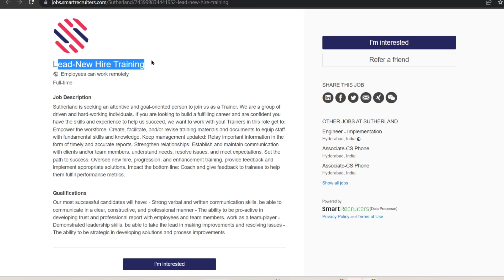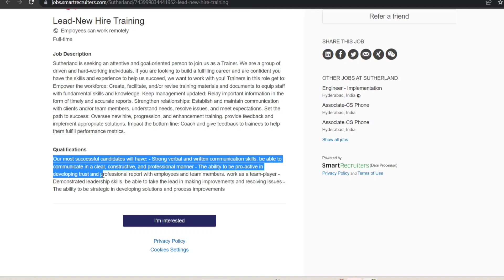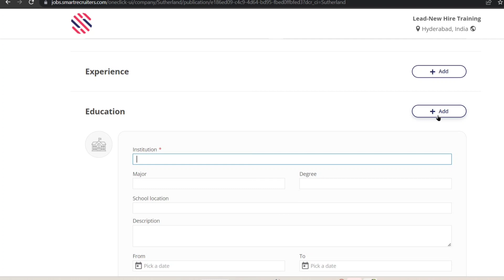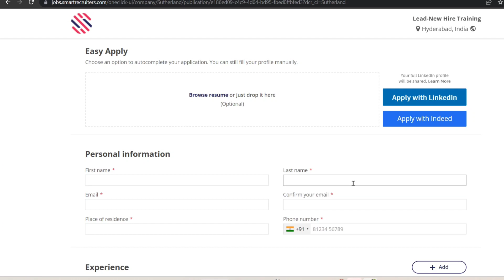sutherland Workfrom Home jobs in telugu | latest software jobs in sutherland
education Dude
free jobs,
free job alert,
freejobs,
freejobsinformation,
bsk competitive adda,
RamRamesh productions,
rk tutorial,